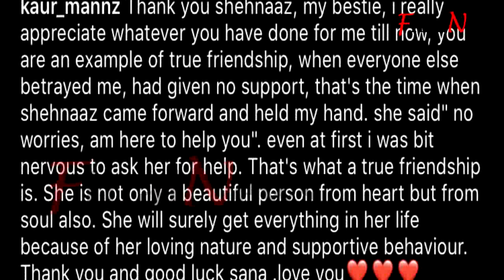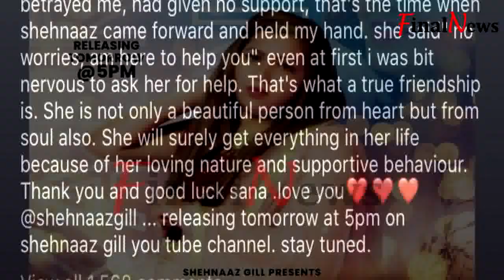Shehnaaz Gill के बारे में ये सच जान लग जाएगा Haters के मुँह पर ताला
Shehnaaz का ये सच जान लग जाएगा Haters के मुँह पर ताला | Shehnaaz Gill is Gem says Best Friend